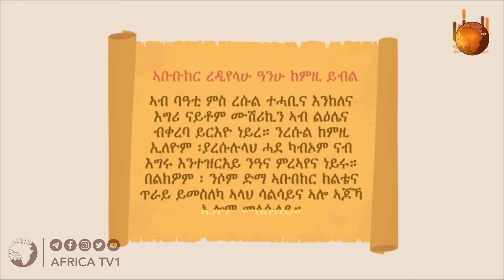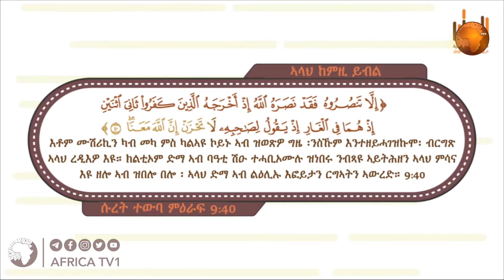ወግዒ ሰሙን ቁጽሪ I 74 I አተዓባብያ ቆልዑ ሙሓመድ ዓብዱ አፍሪካ ቲቪ Africa TV1 1